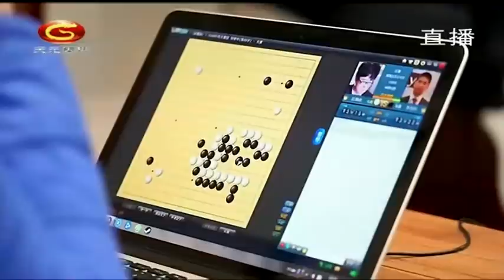20220218天元围棋赛事直播第36届中国天元战第2轮 柯洁VS李维清（彭荃、贾罡璐）